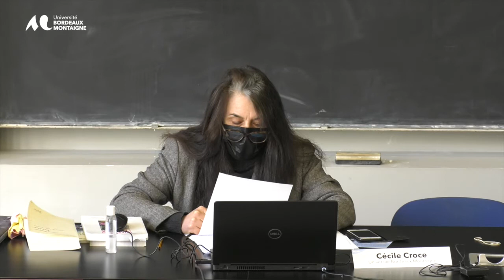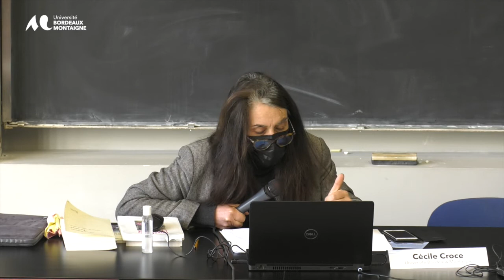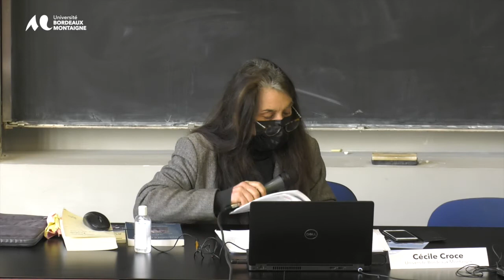Activisme : art ou action sociale ? - Conférence de Cécile Croce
Session 1 : Activisme artistique – Question d’appellation
Cécile Croce (MCF-HDR Université Bordeaux Montaigne – ADS-MICA)